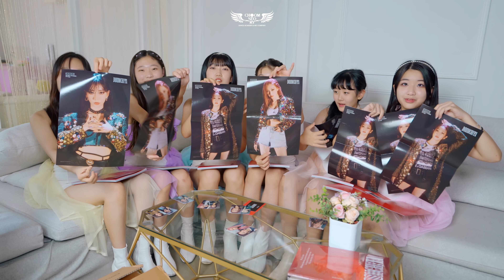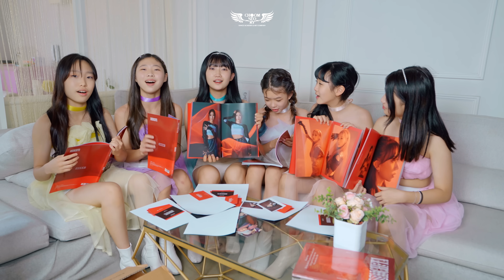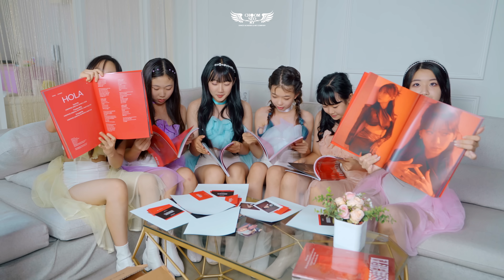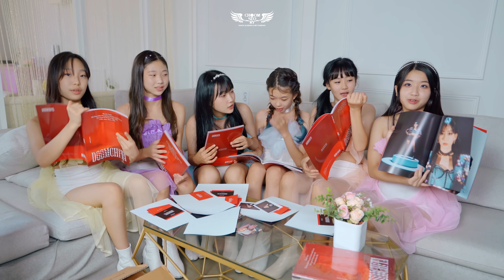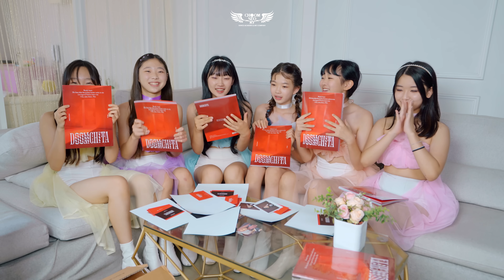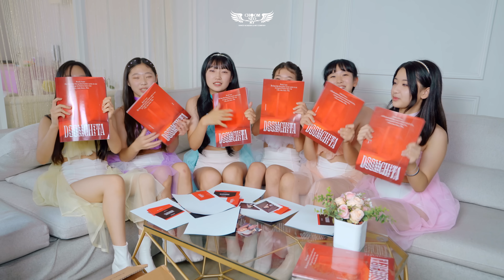[ENG] [Dance Cover Team] SECRET NUMBER - DOOMCHITA Album Unboxing l 시크릿넘버 - 둠치타 앨범 언박싱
[ENG]
[Album Unboxing]
[Dance Cover Team]
SECRET NUMBER - DOOMCHITA Album Unboxing
시크릿넘버 - 둠치타 앨범 언박싱

경남 마산 실용댄스 입시학원
-23년 입시 노하우
-키즈전문반 ‘코코마드모아젤’
-입시전문반 ‘더퀸즈’
-키즈취미/중고등부취미/성인취미반

춤서리 댄스학원은 코로나19 예방 안전수칙을 준수합니다.
항시 방역과 소독을 실시하고 있으며 영상 멤버들은 촬영을 제외한 모든 활동 시 마스크를 철저히 착용하고 있습니다.

DIRECTER /
► Art : Lee Hyun
► VIDEO : X-PRO
In charge of video : Sh Lee

댄스 스튜디오 위치:
630-490
경상남도 창원 마산회원구
양덕동 153-5 비전스카이 상가1층 춤서리